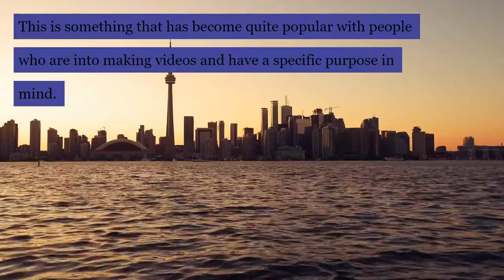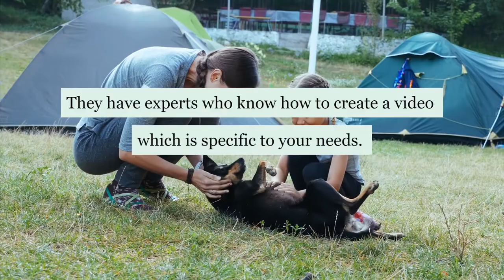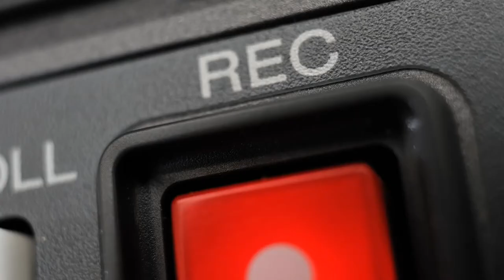Video customization Introduction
This is an informational video explaining about what Video customization is and what may be involved